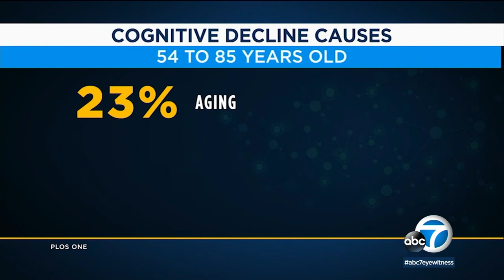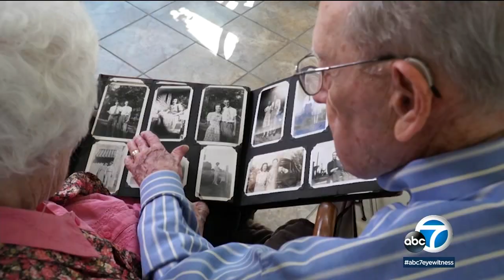Checking your health: Surprising risk factors that play role in cognitive decline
Ten million new cases of dementia are diagnosed every year, but you might be surprised what other risk factors, besides aging, play a role. MORE